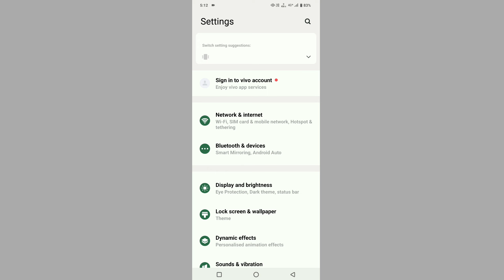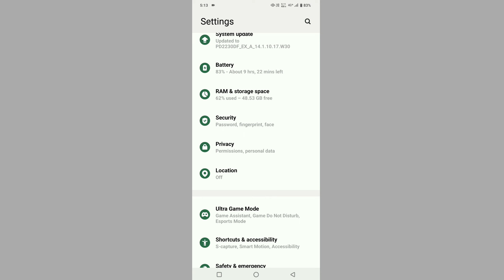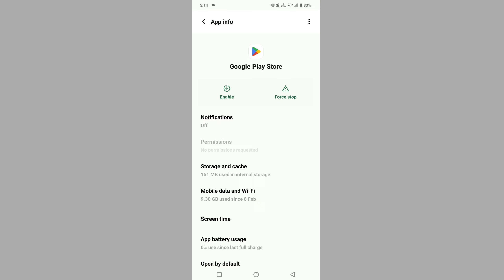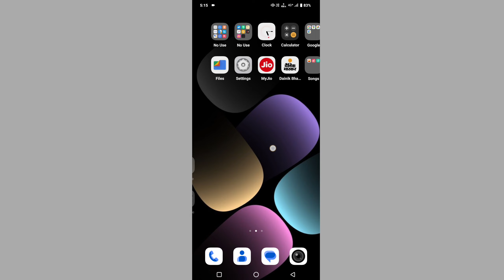Play Store Ko Hide Kaise Kare ? Play Store Ko Kaise Chupaye | Play Store delete kaise kare 2025